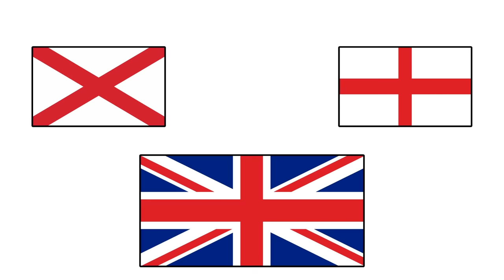Seeds of Rebellion - The Irish Easter Rising - Part 1 - Extra History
Wanna watch Seeds of Rebellion - The Easter Rising #1 without ads and see exclusive content?

Dublin Ireland. April 24th 1916. The seeds of a rebellion have been planted and revolution is on the horizon. It starts early Easter Monday, as Dublin Castle comes under siege. Triggering one of the most crucial events that will happen in Irish history.

--- Miss an episode in our Easter Rising Series?